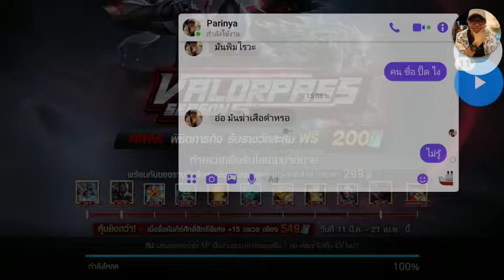【TG.TV ROV】- 1V1 Valhein VS Tel'Annas มันวัด ที่ ความไว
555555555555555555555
ถ้านับ เรื่องไว แวน ไวกว่า